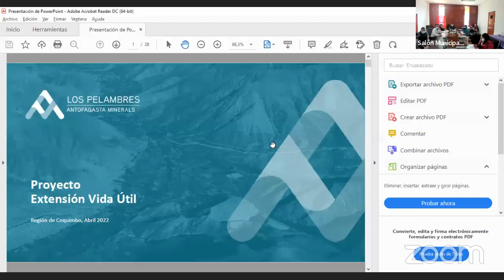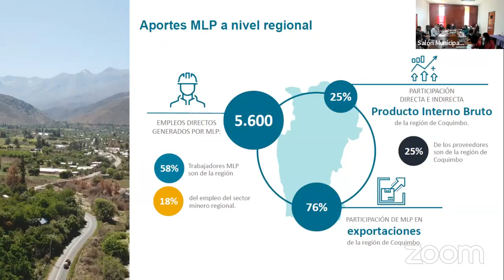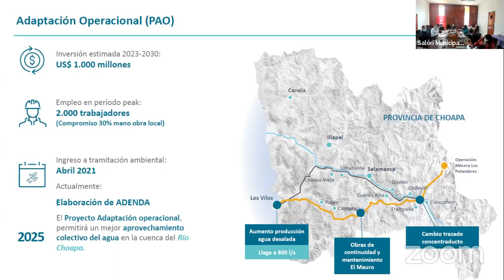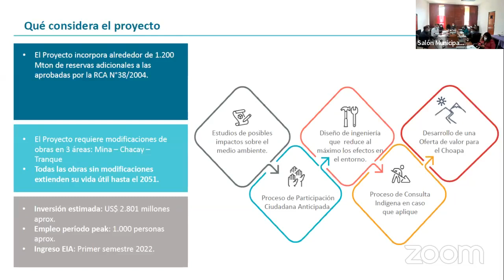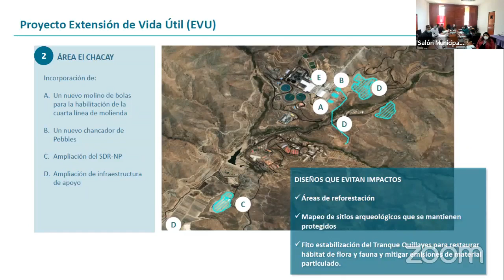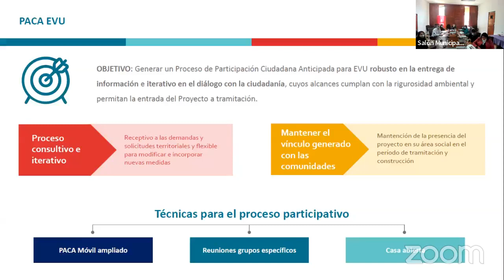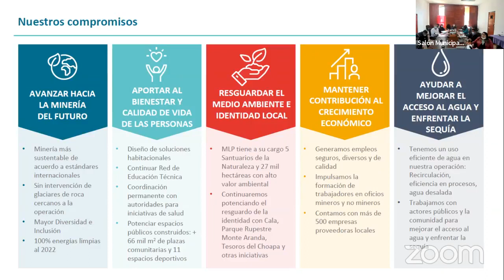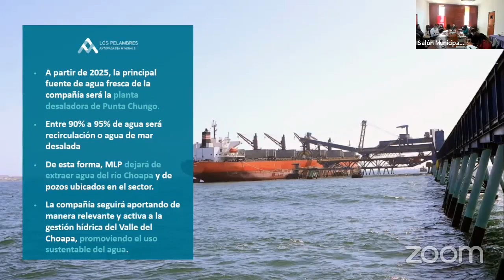Sesión Ordinaria N°29, de fecha 13-04-2022 - Parte III